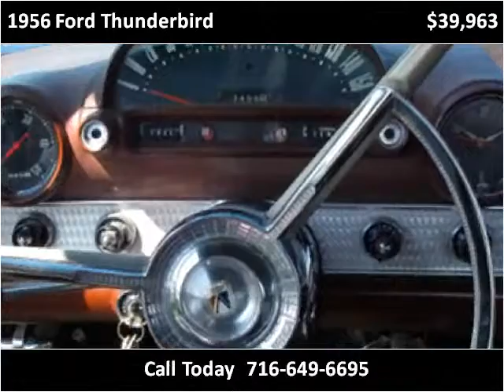1956 Ford Thunderbird Used Cars Hamburg, Buffalo, Krown Rust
This 1956 Ford Thunderbird is available from Superior Auto Sales.